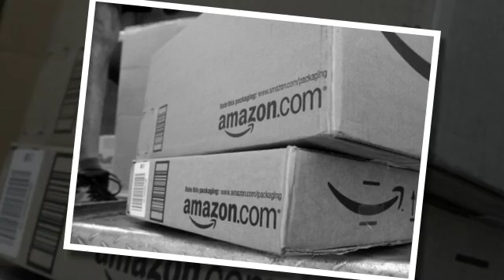cuisinart mcu194 20n multiclad unlimited dishwasher safe 4 quart saucepan with cover